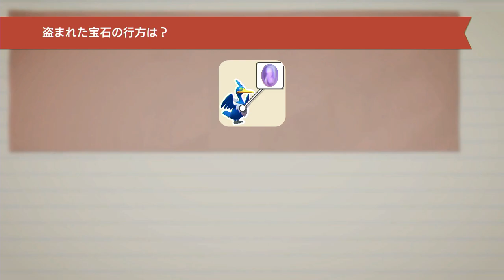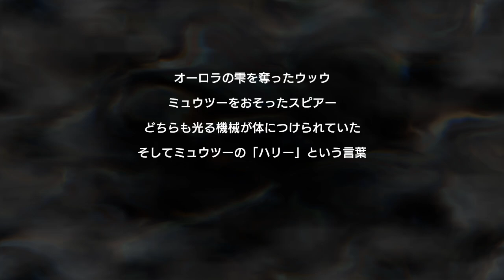【帰ってきた名探偵ピカチュウ】消えた宝石 #3【Switch/ポケモン】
『帰ってきた 名探偵ピカチュウ』プレイ動画